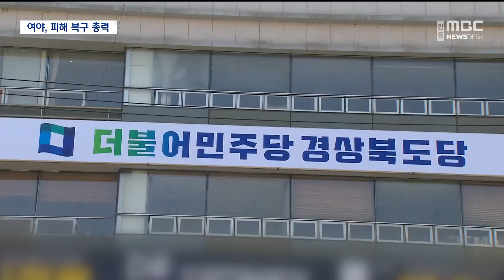[R]여야, 정쟁 멈추고 피해 복구에 총력 / 안동MBC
2023/07/17 16:56:35    작성자 : 권윤수

◀ＡＮＣ▶
집중호우로 인한 엄청난 피해에
정치권도 정쟁을 멈추고
피해 복구에 총력을 기울이고 있습니다.

여야 지도부가
잇따라 수해 현장을 찾고 있는데요.

특히 민주당은 경북도당과 경기도당이 함께
수해 복구 지원단을 꾸려서
주민 지원에 나설 방침입니다.

보도에 권윤수 기자입니다.
◀ＥＮＤ▶

◀ＡＮＣ▶
국민의힘 김기현 대표는 오늘
폭우 피해를 본 충청 지역을 찾았습니다.

김 대표는 "강이 범람할 것 같다는
긴급 안내가 있었음에도 대처가 왜 안 됐는지
면밀하게 살펴봐야 할 것 같다"며
정밀 조사의 필요성을 언급했습니다.

그러면서 "진상 규명과 원인 분석을 통해
책임자가 있다면 엄중한 책임을 물어야 한다"고
밝혔습니다.

경북 예천과 문경, 충북 청주 등
수해 지역을 특별재난지역으로 지정하는 것을
적극적으로 검토하기로 했습니다.

◀ＩＮＴ▶정희용(국회의원)/국민의힘 재해대책위원장
"주민이 불편하다고 말씀하시는 부분, 지자체가 요청하시는 부분에 대해서 정부와 협력하면서 취할 수 있는 조치를 해나가겠습니다. 가슴 아픈 일이 반복되지 않도록 철저하게 원인 분석 통해서 재발 방지 대책 수립에 최선을 다하겠습니다."

더불어민주당 경북도당은
경북 예천에서 가장 많은 인명 피해가 발생해
피해 복구와 주민 위로가 시급하다면서
지원에 앞장서기로 했습니다.

특히, 비교적 피해가 적은 지역인 경기도당과
함께 수해 복구 지원단을 구성했습니다.

민주당 경기 당원들이 경북 수해 복구에
일손을 보태기로 한 겁니다.

또 경북도당 차원에서 특별회계를 짜 복구에
필요한 예산과 인력을 지원할 방침입니다.

◀ＩＮＴ▶임미애/더불어민주당 경북도당 위원장
"구입한 지 얼마 되지 않은 농기계들도 다 유실된 상황이어서 농가들이 이후에 감당해야 할 피해 규모는 지금 눈에 드러난 것보다 훨씬 더 크거든요. 당 차원에서 대책을 좀 마련해 달라는 요구를 지속적으로 할 계획입니다.

이재명 민주당 대표도 모레
경북 북부권을 방문할 예정입니다.

여야는 수해 상황을 고려해
국회 상임위 일정을 미룬 채 정쟁을 자제하고
폭우 피해 복구에 힘을 기울이기로 했습니다.

MBC뉴스 권윤수입니다.
(영상취재 장우현 C.G. 김현주)